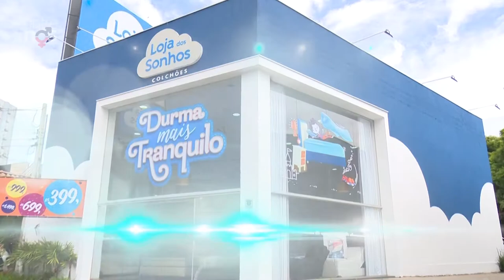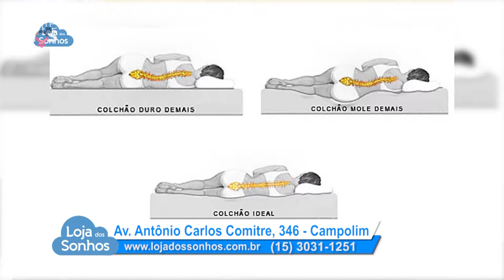Plástica em homens, Anticoncepção, Sorrido de Sucesso | Entre Nós 188